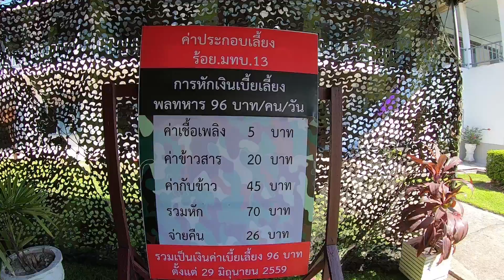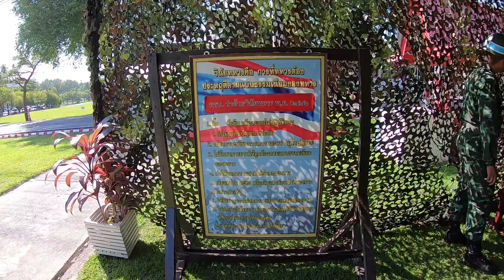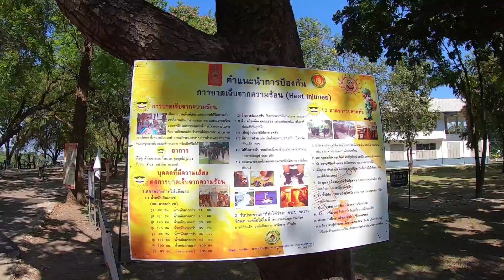มทบ.13 ลพบุรี ต้อนรับครอบครัวและญาติทหารใหม่ 2/61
หน่วยฝึกทหารใหม่ มทบ.13 จ.ลพบุรี จัดกิจกรรมต้อนรับครอบครัวและญาติทหารใหม่ ผลัด 2/61 ในวันที่ 1 พ.ย.61 ตามนโยบายของ ผบ.ทบ.(ถ่ายทำโดยตากล้องมือใหม่)